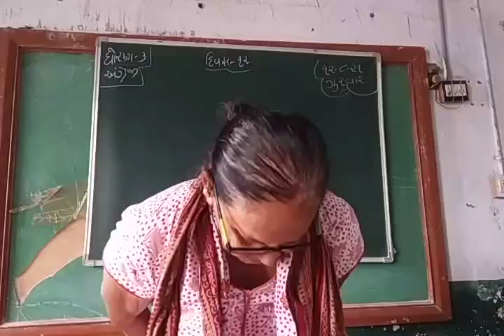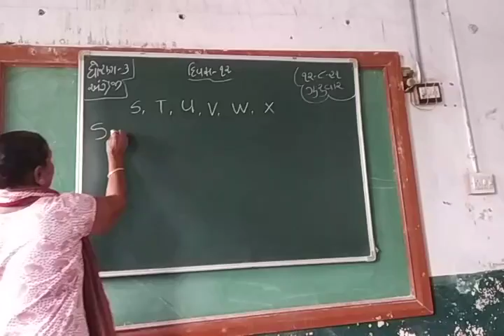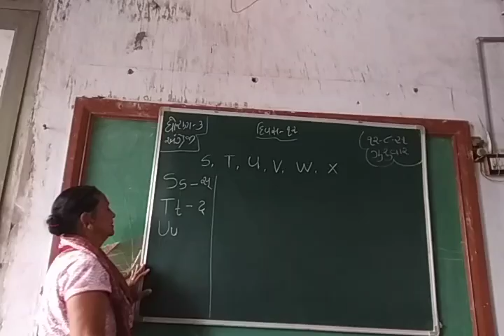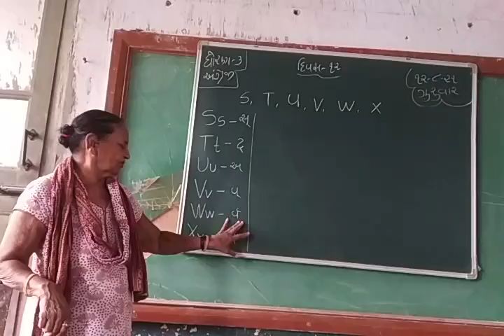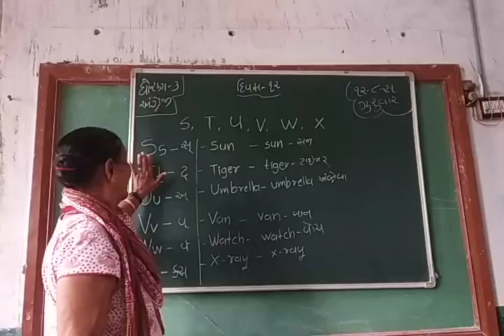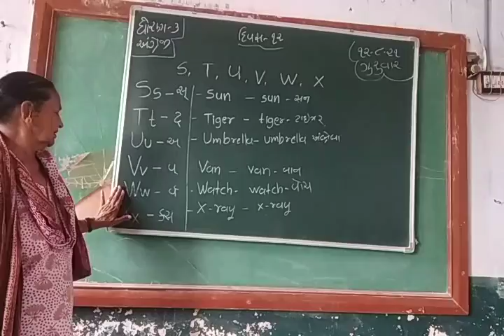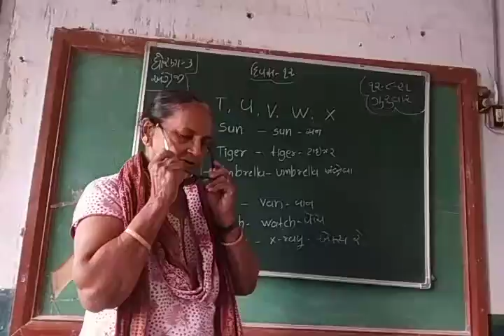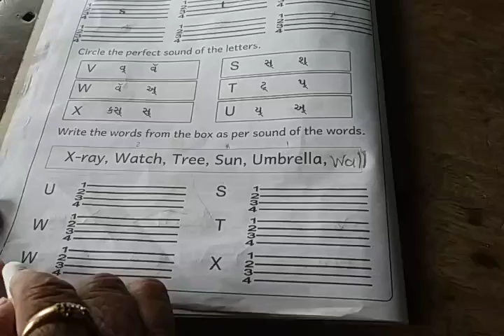std 3 day 12 English